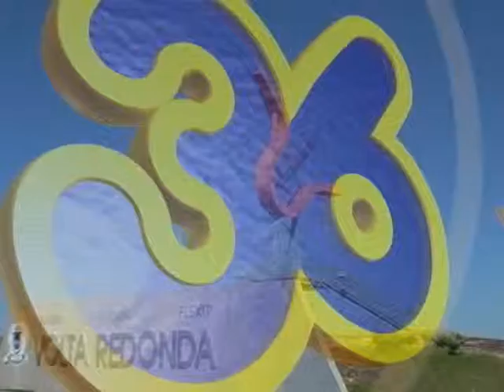GIRO 36 CULTURA | ESPETÁCULO "A FABULOSA CONFABULADA FÁBULA"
A Companhia Teatral Cordão Popular participou do Festival Gacemss da Criança pelo segundo ano consecutivo, dessa vez com apresentação do espetáculo "A Fabulosa Confabulada Fábula".
A programação acontece até o dia 28 de outubro, sempre em dois horários (09:30 / 14:30) e conta com participação de diversos grupos teatrais e visitas escolares.